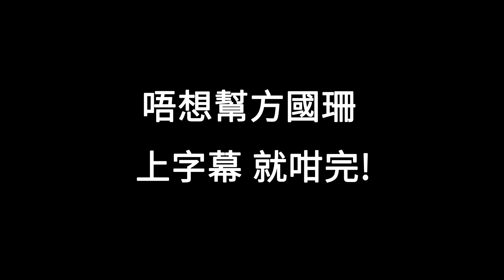(西貢區議會精華)方國珊議員對座位的堅持，令小編及一眾記者要遲食飯